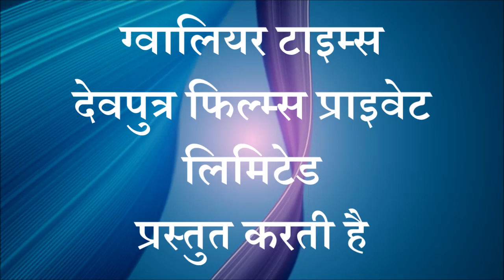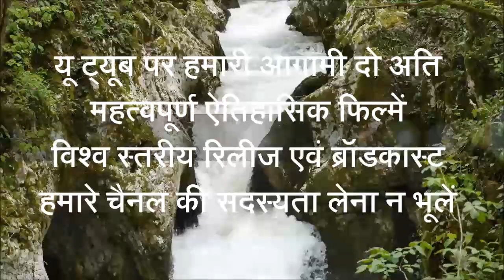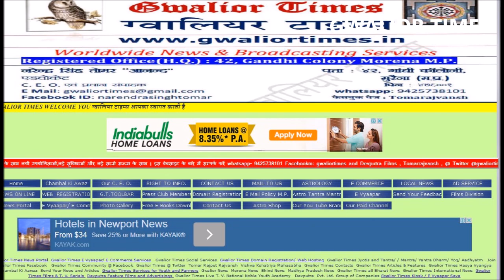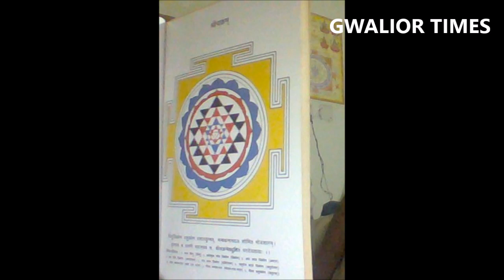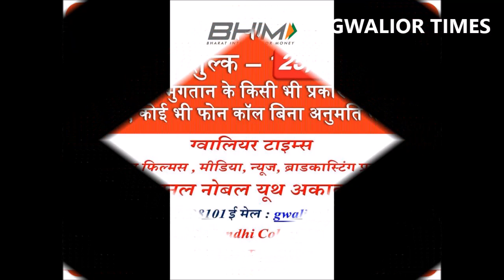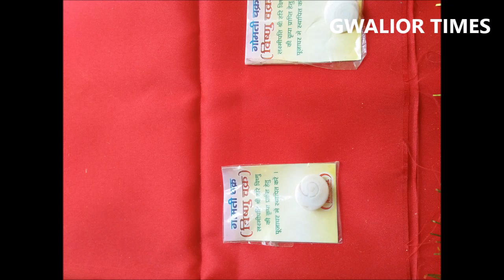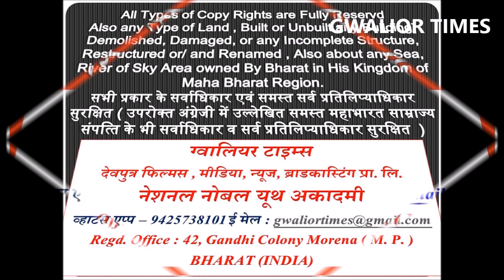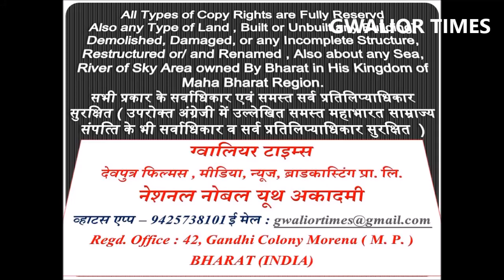स्‍वरक्षाकारी एवं शत्रु विनाशक सिद्ध महाकाली कवच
ग्‍वालियर टाइम्‍स की 143 वीं फ‍िल्‍म -  स्‍वयं की व परिवार की रक्षाकारी व शत्रु विनाशक , व्‍याध‍िग्रस्‍त कर देने वाला सिद्ध किया हुआ ( आप अपने गुरू से गुरू दीक्षा लेकर पहले इसे सिद्ध कर लें) बैरी नाशन महाकाली कवच